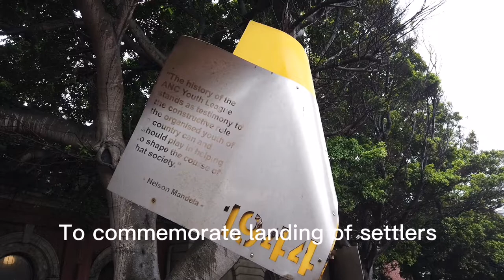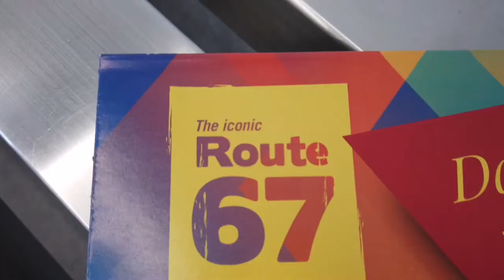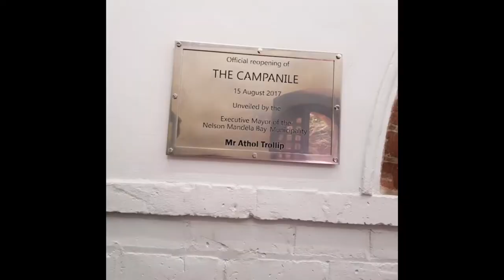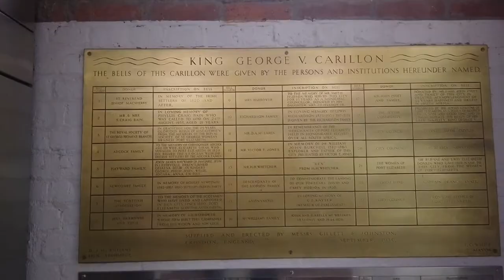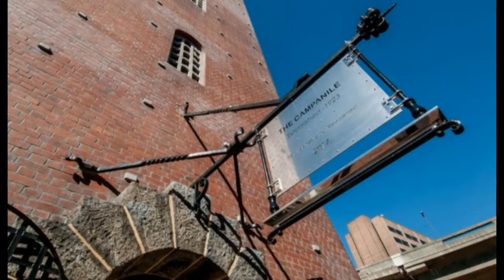The Campanile Tour | Port Elizabeth | South Africa | The Iconic Route 67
The Campanile was erected to commemorate the landing of the 1820 Settlers and is situated at the entrance to the railway station and docks in Strand Street, the spot where it is said the settlers landed in Port Elizabeth. The architects were Jones & McWilliams with construction starting in 1920 and it was completed in 1922.

The 50m high Campanile Memorial has a climb of 204 steps that takes one to the Observation Room, offering a magnificent view of the harbor and surroundings, more than 52m above the city. A lift has been installed with a harbour viewing window so if you are not up for the climb you do not have to miss out.

The Campanile contains one of the largest carillon of bells in the country in addition to its chiming clock. When it's song time, the tower tops ring out with a carillon of the original 23 bells, conjuring nostalgic cries of history. A special computerised, purpose built electro-mechanical bell ringing system has been installed that will ensure that each bell is pitch perfect and can play any melody which it gets programmed to play. Some of the bells have received new inscriptions in Afrikaans and isiXhosa and rededicated to celebrate amongst others the deceased crew of the SS Mendi.

A new installation of "ghost" clocks visible to viewers light up when the bells ring so that one is able to identify which bell is sounding. A new interactive organ also allows one to play the bells to any melody and that also lights up the corresponding ghost bell.

The addition of various art galleries also add an additional interest and space to tell the democratic stories and showcase the arts and culture of Nelson Mandela Bay. Also keep an eye out for the silver plaque on the 67th step that represents the start of Route 67 and Nelson Mandela's 67 years of service of democracy in South Africa.

Route 67 starts at the Campanile and there has since been new art additions added around the tower to include the history leading up to the settlers arrival and up to South Africa's democratic dawn.

Normal Opening times are between Monday and Friday from 9am to 4pm, Saturdays from 9am to 3pm.